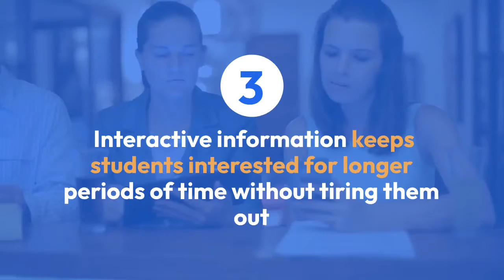4 e learning lessons from 2021 | LMS | The Future of eLearning | Is Zoom online learning working?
Educators have had to hustle at the last minute to convert information they've been presenting in person for years to an online format, and administrators have had to rapidly extend their existing systems to accommodate them. Meanwhile, learners on the receiving end of this new format have had to contend with obsolete and challenging technology, as well as fewer support services to assist them.

What are the Covid eLearning Lessons?
1. Zoom is draining for learners and facilitators
2. Learning resources need to be scaled without the need for more face time​
3. Interactive information keeps students interested for longer periods of time without tiring them out​
4. Focus time on learner support​

At Success By Design we provide a Learning Management System (LMS) and Done-For-You Service that supports the Training Providers, Businesses, and Educators from a Software and as eLearning Course Strategy perspective on a continuous basis.